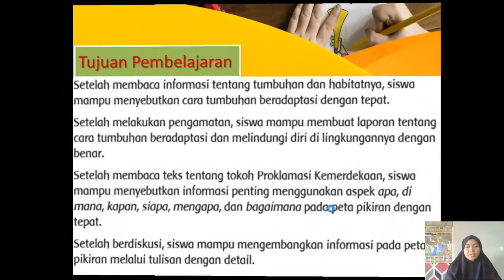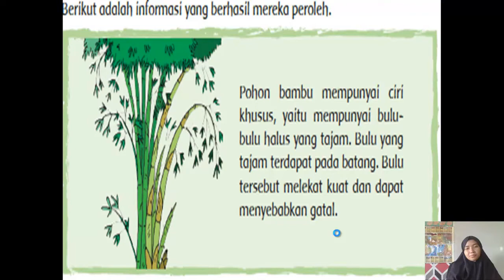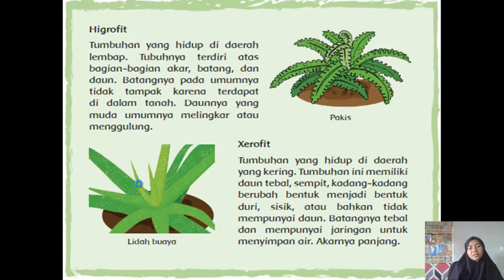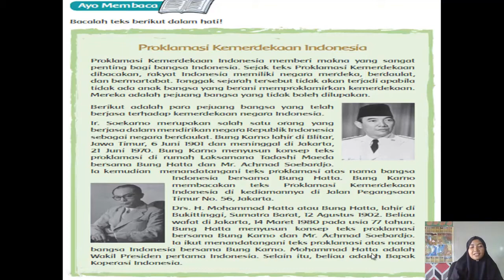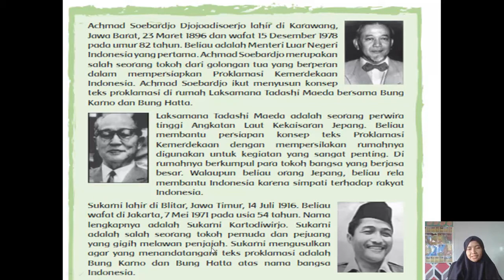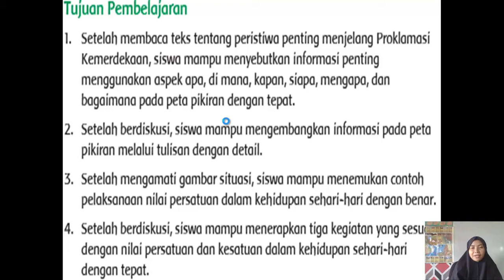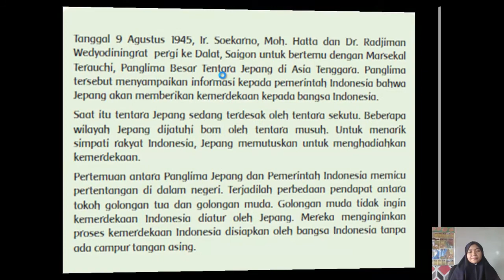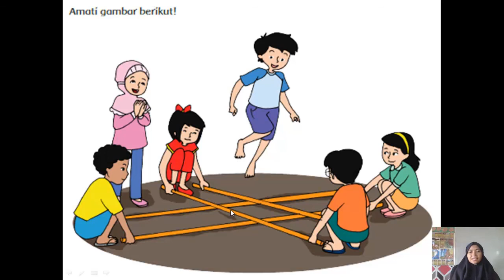Belajar Online kelas VI, Tema 2 Subtema 1 Pembelajaran 3 & 4